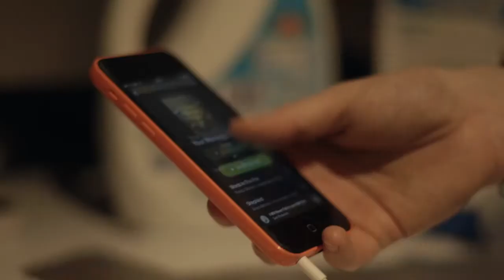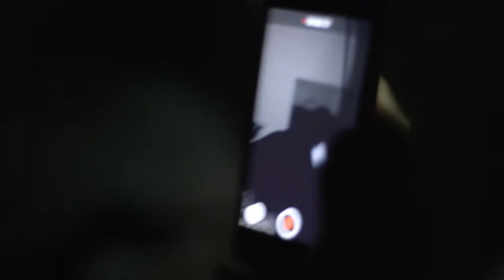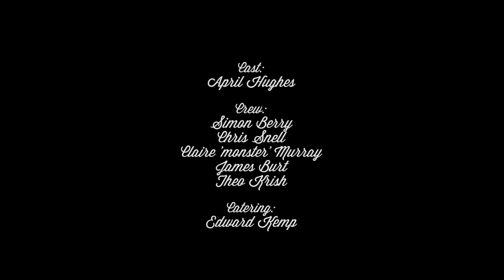Horror Short Film | Whistle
Synopsis It's washing day for Abigail  With no housemates around she can finally get round